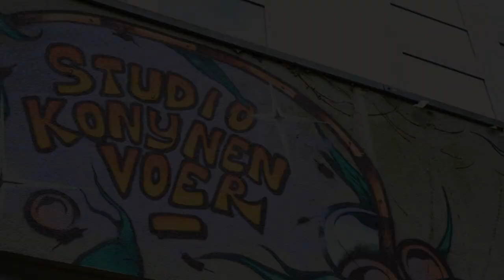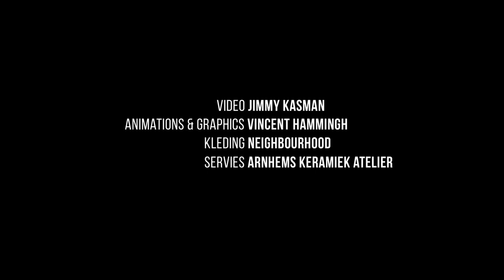BANANA PISTACHIO ICE CREAM | KONIJNENVOER TV E06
Hi there fellow earthlings!

Dit bananen roomijs is een echte gamechanger! Met maar 1 hoofd ingredient is het enorm simpel te maken, en ook nog eens gezond.
(als je er niet zoals Manuel bakken van eet)
Perfect als dessert, maar ook om je dag mee te beginnen. Het antwoord op je zoete cravings tijdens warme dagen!

Laten jullie weten welke funky smaken jullie gaan maken?

xoxo team KV